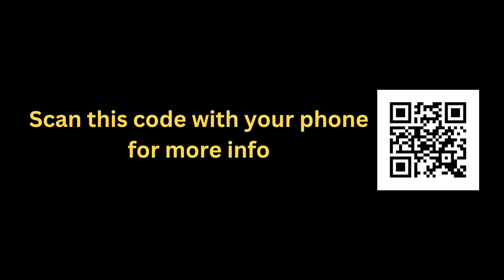I started a candle business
Yep, I've turned my new found hobby into a legitamaite LLC candle company! La Reina de Las Velas (translates to Candle Queen)

to try out my candles!

Thank you for the support and enjoy!